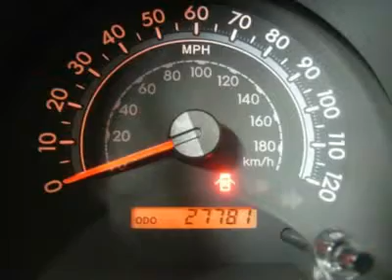2010 TOYOTA TUNDRA Fond Du Lac, WI J3943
2010 TOYOTA TUNDRA Fond Du Lac, WI
Stock# J3943
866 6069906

Lenz Sales and Leasing Truck
536 S. Seymour St

WATCH A FULL HD VIDEO OF THIS 2010 TOYOTA TUNDRA! 1 OWNER! CLEAN CARFAX! 4.6 LITER V8 ENGINE, FULL FOUR DOUBLE CAB CREW CAB, STANDARD SHORT BOX 6 1/2 FOOT BOX, SR5 PACKAGE, SIX SPEED AUTOMATIC TRANSMISSION WITH OPTIONAL MANUAL TAP SHIFT, TURN DIAL 4X4 FOUR WHEEL DRIVE, GRAY CLOTH SEATS, 40/20/40 SPLIT BENCH FRONT SEATS WITH HIDDEN STORAGE COMPARTMENT UNDER CENTER SEAT, REVERSE CAMERA IN REARVIEW MIRROR, FULL TOWING PACKAGE (RECEIVER HITCH, WIRING, AND TRANSMISSION COOLER), 4.10 GEARS WITH LIMITED SLIP DIFFERENTIAL, RSCA ROLL STABILITY CONTROL ASSIST, STABILITY TRACTION CONTROL, HEATED POWER MIRRORS, P275/65 R18 TIRES, FACTORY ALLOY RIMS, FOUR WHEEL DISC BRAKES, DROP IN BEDLINER, FOG LIGHTS, LOCKING TAILGATE, RAISE ASSIST TAILGATE, CD PLAYER, XM SATELLITE RADIO CAPABILITIES, AUXILIARY JACK, USB JACK, KEYLESS ENTRY, SIDE AIRBAGS CURTAIN AIR BAGS, STEERING WHEEL WITH AUDIO AND HANDS FREE BLUETOOTH PHONE CONTROLS, L.A.T.C.H. CHILD SAFETY SYSTEM, DUAL CLIMATE CONTROL, COMPASS AND OUTIDE TEMPERATURE DISPLAY, FACTORY FLOORMATS, AIR CONDITIONING AC, CRUISE CONTROL, POWER LOCKS, POWER WINDOWS, TILT/TELESCOPE STEERING WHEEL, FACTORY BUMPER TO BUMPER MILE WARRANTY UNTIL 36,000 MILES, FACTORY POWERTRAIN WARRANTY UNTIL 60,000 MILES, THIS TRUCK IS ELIGIBLE FOR A 100,000 MILE PARTS AND SERVICE AGREEMENT! 1 OWNER! CLEAN CARFAX! NON SMOKER! VERY VERY CLEAN INSIDE AND OUT! RUNS AND DRIVES EXCELLENT! THIS IS ONE OF THE SHARPEST 2010 TOYOTA TUNDRA DOUBLECAB CREWCAB SHORTBOX 1/2 TON TRUCKS ON OUR LOT! MAKE YOUR MOVE BEFORE THIS SUPER CLEAN 4WD IS GONE! 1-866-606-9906. VIEW OUR COMPLETE INVENTORY OF AROUND 500 VEHICLES ***If you are looking for financing Lenz Truck Center can help!  We have on the spot financing! Bad Credit or Good we will work with your 17 banks to get you approved and for a great rate! If you live far away or close to us we make it our promise to make sure you are a happy customer before, during, and after the sale! Lenz Truck Center has been in business and family owned for 25 years! With a new generation taking over we plan on making this the place you and your children buy their next vehicle! Lenz Truck Center is the country's fastest growing dealership!  Lenz Truck Center has grown from about a 40 vehicle inventory in 1999 to over 400 today!  Our selection is unmatched in the industry with more high quality used diesel trucks than anyone in the Midwest. All here in Fond du Lac, WI!  All of our vehicles are Lenz Certified and ready to be delivered!  All prices are plus any applicable state taxes and service fees.  We will do our best to keep all information current and accurate, however the dealership should be contacted for final pricing and availability.